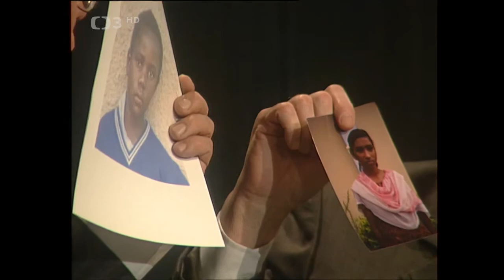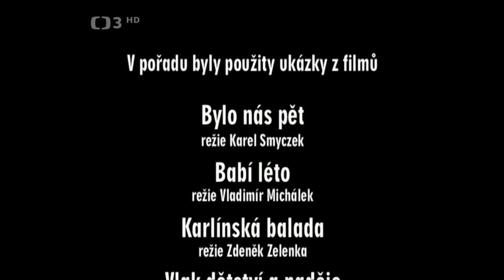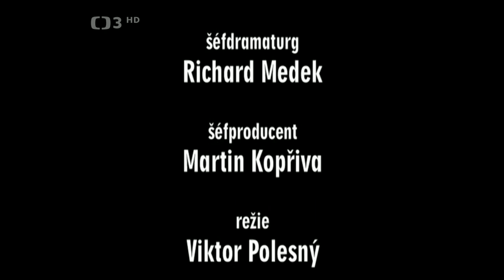Blízká setkání Stanislava Zindulky ❖ 2004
▪︎Humor, písničky a příjemné povídání s M. Kubišovou, J. Paulovou, P. Bobkem, P. Kostkou, M. Svobodou, J. M. Przebindou, skupinou Traxleři a samozřejmě s jejich hostitelem (2004). Kamera J. Špelda. Režie V. Polesný
Marta Kubišová zprostředkovala příjemná setkání oblíbeného herce Stanislava Zindulky s řadou hostů, s nimiž se jeho životní cesta předtím více či méně protnula a v tomto pořadu získali možnost sdílet své vzpomínky. Pozvání přijala Jana Paulová, Pavel Bobek či Petr Kostka a jejich povídání doplnila i pěvecká vystoupení. Stanislav Zindulka se podělil o řadu svých zážitků z divadelního života, pedagogického působení na herecké konzervatoři či z poťouchlého přátelství s hereckým kolegou Vlastimilem Brodským.

HEREC
Stanislav Zindulka
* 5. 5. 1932